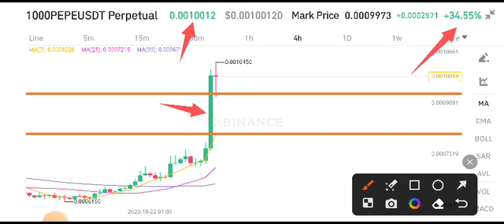PEPE Coin Latest News Today! PEPE Price Prediction